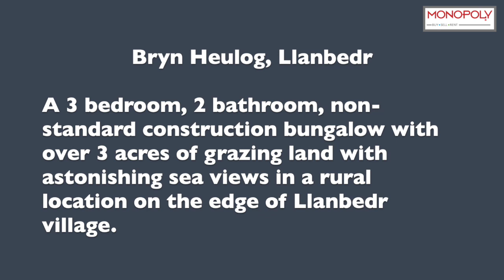Bryn Heulog, Llanbedr